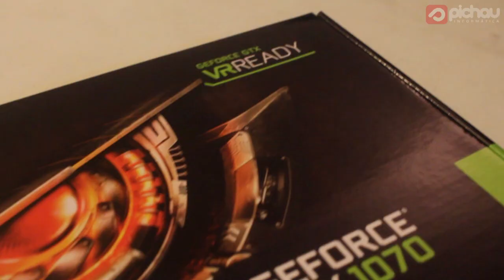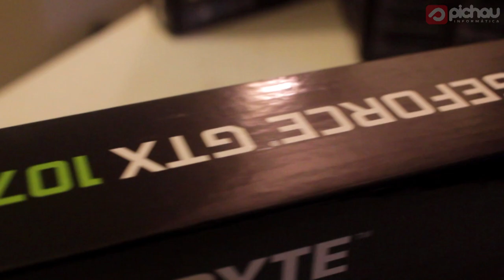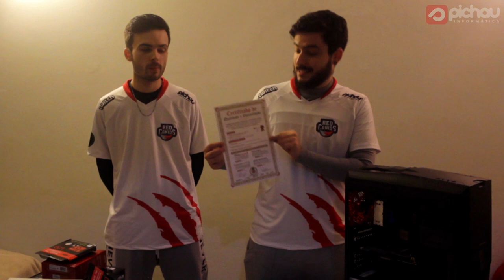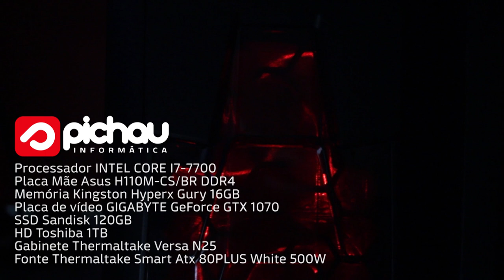NOVOS PCS DA PICHAU!